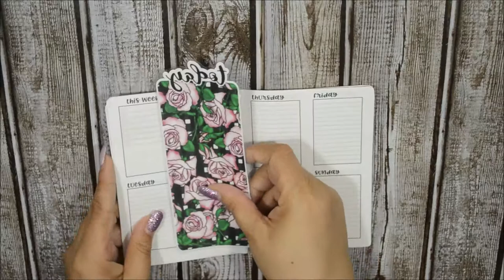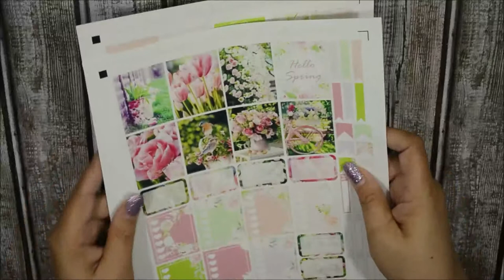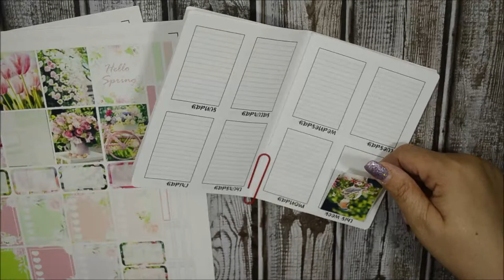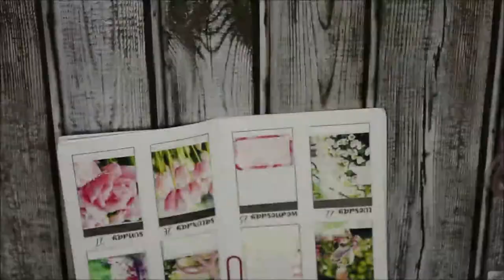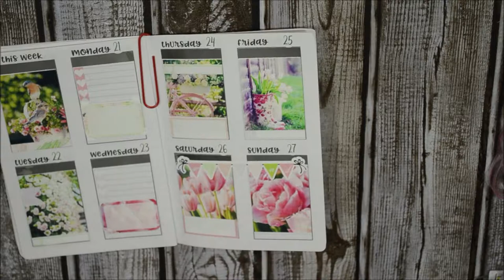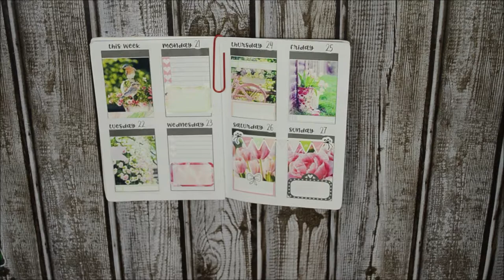A6 Back Planning | Planner One Love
If you’re here early……HD is coming. I would appreciate it so much.

Lighting Used: